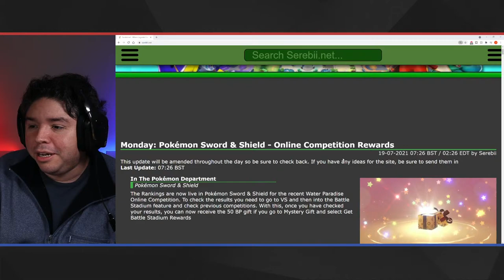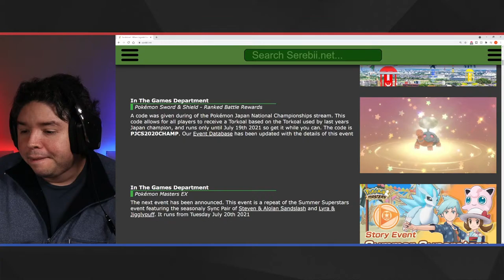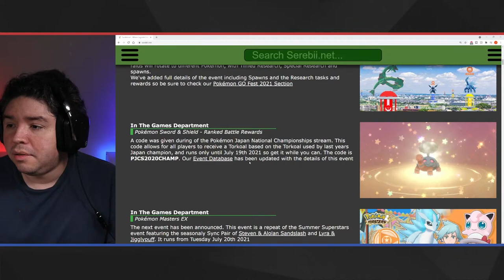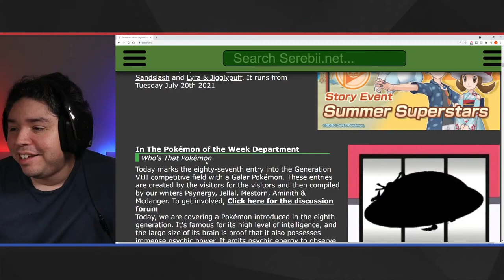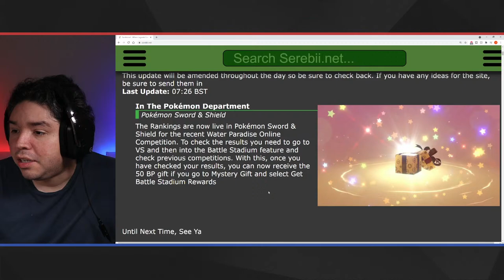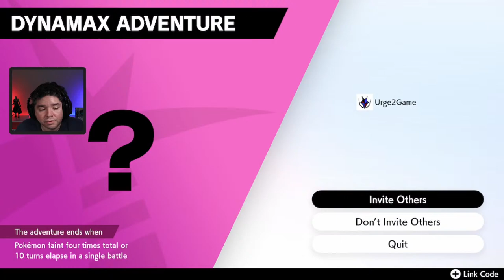Dynamax Adventures Online! - Pokemon Sword Stream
➤Microphone Shock Mount
➤Game Capture